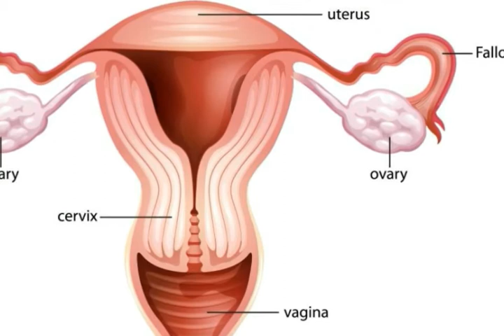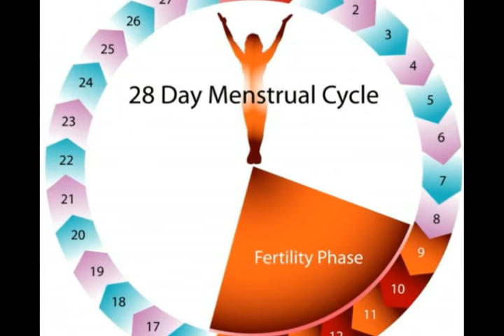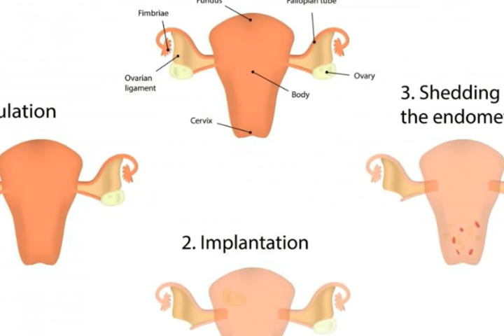What Is the Role of Inhibin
inhibin b,
normal inhibin b levels,
inhibin b levels,
hormone fsh,
what is the male hormone called,
testes hormones,
lh hormone in females,
where are male hormones produced,
list of male hormones,
men hormones,
low luteinizing hormone in males,
sertoli cells,
luteinizing hormone in males,
inhibin antiserum,
fsh and lh test,
fsh and lh levels in females,
male hormones,